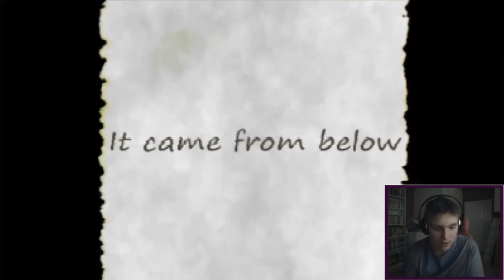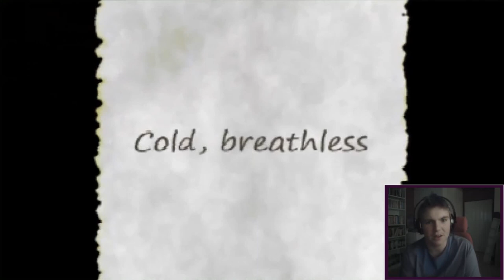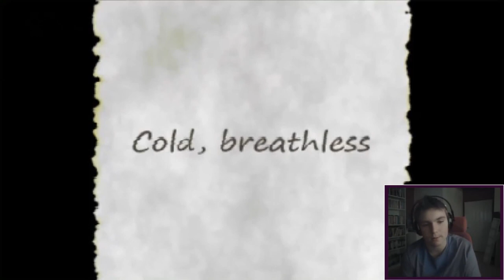Ponies + Slender = Duke Nukem 3D? │ Attempt 1 ◄ Derp Till Dawn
Devon Exceon gets lost in the woods while trying to get to the supermarket to get some new batteries for his flashlight. Now he has no idea where he is, but unfortunately he has unwillingly aroused a pixelated, white stallion in a tuxedo who is now after him. Will he survive? Will he have time to play a quick game of Duke Nukem 3D while he is at it?

Game Description:
Since everyone, their mother, dog and evil clone has already made one. Here is yet another Slenderman clone, featuring Derpy!

Simon's Notes:
Alright. What's the deal with the audio? Well, the biggest problem was the fact that I forgot to record the in-game audio (my bad, not my recording software).
Then, for some reason, my microphone began auto-adjusting the volume, resulting in my voice getting numbed down when I spoke too much. God, damn it.

Anyways, I raised the volume a bit during those numbed down parts (although it still sounds washed out, which I cant help) and added some music-tracks that I happened to find. I also re-added jumpscare sounds since those are the best part!

The final video (that you're watching) is a few frames off-sync with the audio, but I just don't give a damn about it anymore. It's been two weeks... I'm sorry.